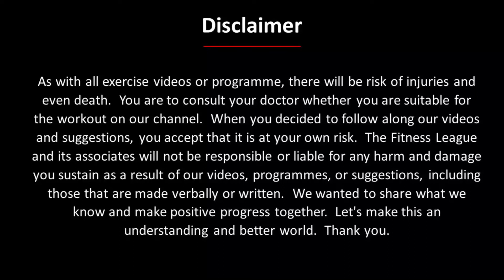Torture Thursday Encore : Conditioning Regime (Part 1 of 4)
Welcome to the recapped of the workout menu for our Torture Thursday Online.  Experience the intensity again with Commander setting pace for the exercises and "suffering" with you.

In this encore, we will be going through the Conditioning Regime, which is the fitness maintenance phase after our high volume (about 1,000 reps per session) Timed Circuit series.  There are only 5 exercises, total 700 reps.  The target time to complete is about 60 minutes.

00:00 Introduction
1:33 3 and 9 o'clock push up
8:40 Mummy flutter
16:18 Bodybuilder burpee w squat
31:24 Sit up w toe touch
38:51 Navy Seal burpee
1:05:13 Conclusion

Please do let us have your feedback so that we can produce more videos that serve your training needs.

You can also join us at our weekly "live" workout, Torture Thursday online over Zoom.

As with all exercise videos or programme, there will be risk of injuries and even death.  You are to consult your doctor whether you are suitable for the workout on our channel.  When you decided to follow along our videos and suggestions, you accept that it is at your own risk.  The Fitness League and its associates will not be responsible or liable for any harm and damage you sustain as a result of our videos, programmes, or suggestions, including those that are made verbally or written.

We wanted to share what we know and make positive progress together.  Let's make this a reasonable and better world.  Thank you for your understanding.